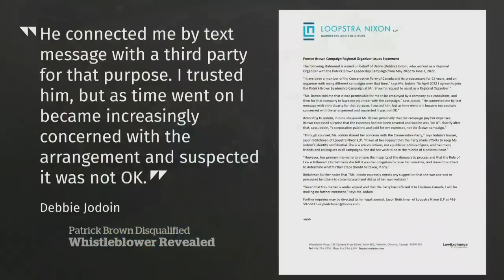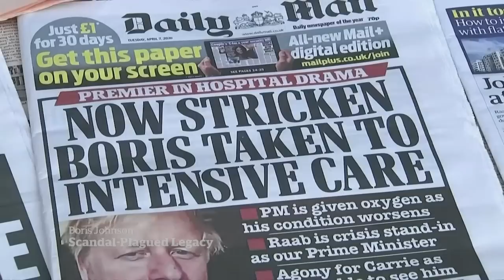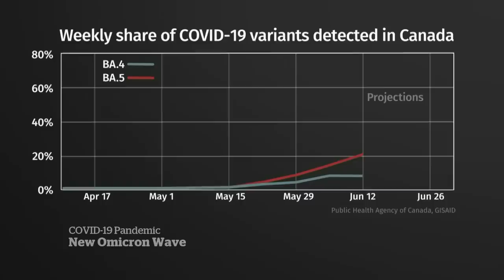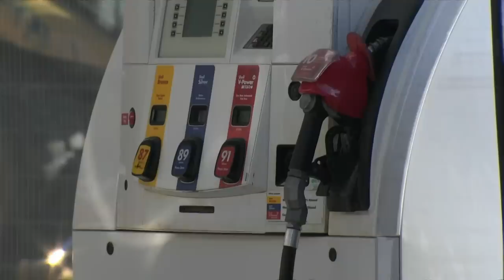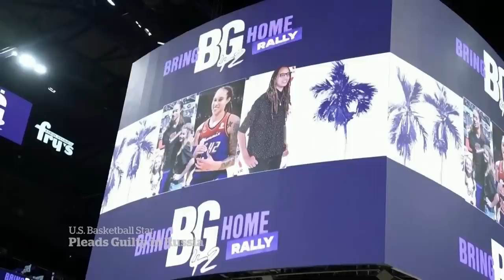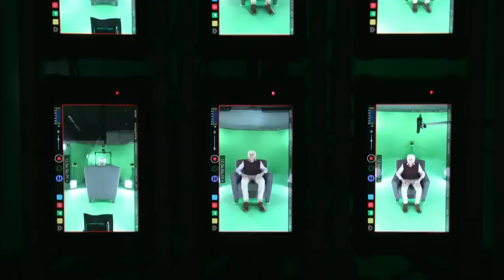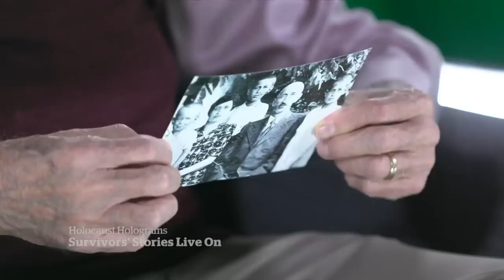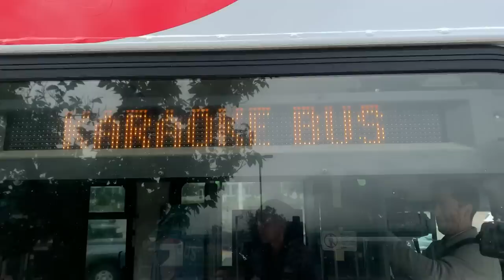CBC News: The National | Patrick Brown whistleblower, Boris Johnson resigns, Fiery car rescue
A woman identifying herself as the whistleblower in the Patrick Brown campaign comes forward. Years of scandals and missteps finally catch up with British Prime Minister Boris Johnson. Plus, quick-acting strangers save a man's life moments before his car explodes.

00:00 The National for July 7, 2022
00:53 Patrick Brown whistleblower comes forward
03:10 British Prime Minster Boris Johnson resigns
06:32 Boris Johnson's scandal-plagued legacy
08:43 Former Japanese PM Shinzo Abe shot
09:04 Apparent tornado destroys 6 Alberta homes
09:22 Strangers rescue man from burning car
11:35 Rising now of COVID-19 cases across Canada
14:21 Global monkeypox cases on the rise
14:42 Lost and delayed luggage add to air travel chaos
16:50 VIA Rail workers issue strike notice
17:07 RBC Report predicts mild recession is coming
17:25 Gas prices down in parts of Canada
17:41 AFN general assembly votes for financial audit
21:33 Russia's war in Ukraine dominates G20 talks
22:23 Brittney Griner pleads guilty to drug charges in Moscow
24:36 Chauvin gets 21 years for violating George Floyd's civil rights
24:56 Actor James Caan dead at 82
26:04 Presidential Medal of Freedom recipients
27:01 How another COVID-19 wave could impact ERs
33:04 Holocaust survivor Max Eisen dies, but his stories live on
39:18 Juraj Slafkovsky drafted No. 1 overall by Habs
39:51 Calgary Stampede returns to full crowds
42:46 The Moment: Calgary karaoke bus